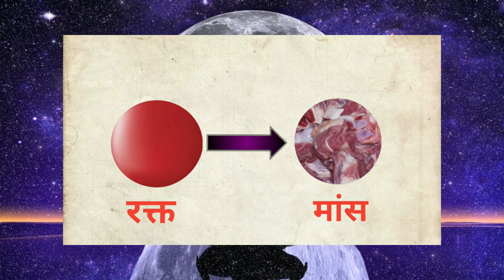Stronge motivation /सप्तधातु कैसे बनता हैं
Description:-

Hello friends aaj ki is video me mai motivational ka video bna ke dal rha hu joki aap logo ko pasand aye g.

Desclaimer:-

This video is made for educational purpose only copyright disclaimer under section 107 of the copyright act 1976 allowance is made for 'fair Use' for purposes such as criticism comment news, reporting, teaching, scholarship and research fair use is a permitted copyright statute that might otherwise be infringing Non-profit educational or personal use tips the balance in favor of fair use